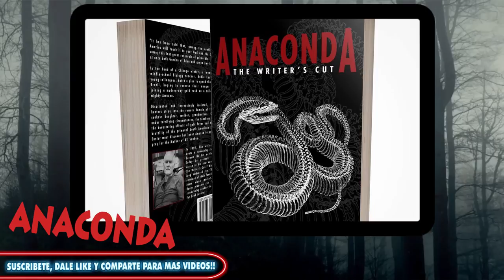Hablando de...ANACONDA🐍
HASTA EL 31 DE DICIEMBRE.